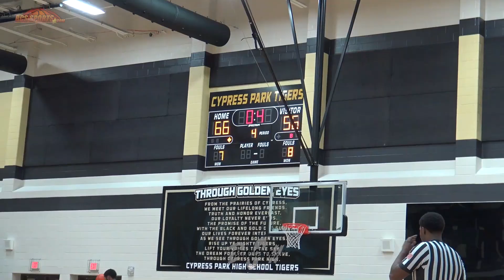Morton Ranch vs Cypress Park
A non-district hoop battle between two UIL 6A opponents. Morton Ranch (Katy, TX) traveled to take on Cypress Park (Cypress, TX)

Prospects:
Anthony "A.J." Fergusron Jr 6'6" SG 2021 - Cypress Park (#28 RCS-2021)